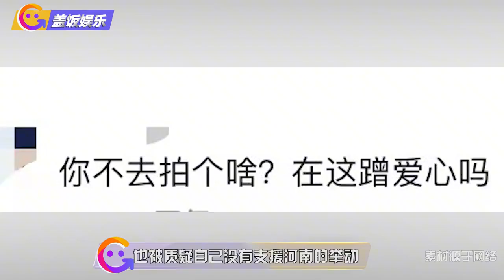大衣哥儿媳被指“蹭爱心”，站志愿者队伍前微笑抢镜，妆容超精致